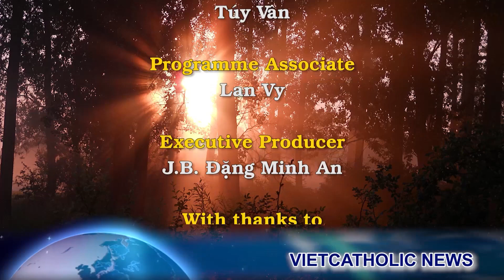Quốc Hội Ý điều tra các đài truyền hình bị cáo buộc nhận tiền của Putin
00:00:00 Đài Hiệu
00:00:20 Giới thiệu chương trình
00:00:56 Bạo lực mới: Văn phòng Quyền sống ở Oregon bốc cháy
00:02:50 Liên Hiệp Quốc cho biết: Hơn 8 triệu người phải di dời ở Ukraine
00:04:54 Tình báo Ukraine cho biết ngũ cốc bị đánh cắp bởi người Nga đã được bán ở Địa Trung Hải
00:06:25 Ủy ban quốc hội Ý điều tra về việc các phương tiện truyền thông Ý nhận tiền của Putin
00:09:21 Kết thúc
00:09:44 Closing Credits